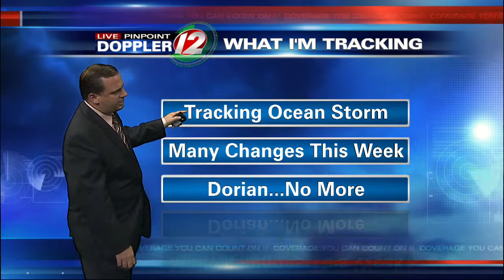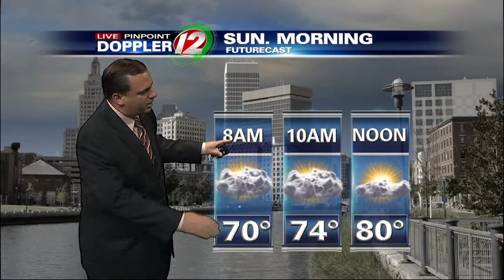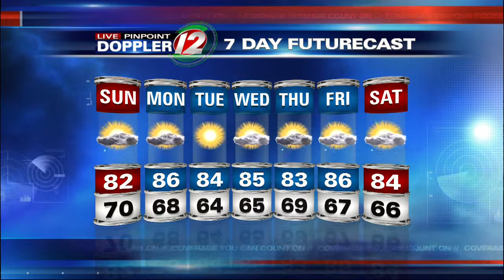Live Pinpoint Doppler 12 7Day Futurecast